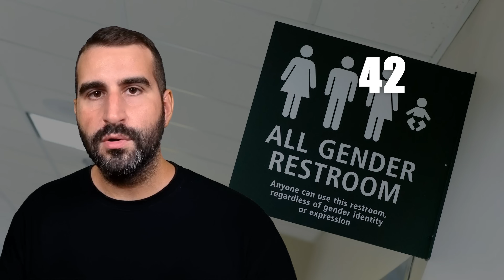50 απίστευτα γεγονότα για τη Βραζιλία , που θα σας στείλουν για Samba στο Rio!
Η Βραζιλία, αυτή η μεγαλοπρεπής χώρα που καλύπτει την εκτενή επιφάνεια της Νότιας Αμερικής, είναι ένας κόσμος μέσα στον κόσμο. Με την ανεπανάληπτη φύση της, την πολυπολιτισμικότητά της και τον πλούσιο πολιτισμό της, η Βραζιλία συναρπάζει και εντυπωσιάζει. Από τις πανέμορφες παραλίες της Κοπακαμπάνα στο Ρίο ντε Τζανέιρο μέχρι την ακαταμάχητη φύση του Αμαζονίου, η Βραζιλία συνδυάζει την εξωτική ομορφιά με τη ζωντάνια της μουσικής, το χορό και το πάθος της κουλτούρας της σε έναν συναρπαστικό μείγμα.

Από το παγκοσμίως φημισμένο καρναβάλι του Ρίο ντε Τζανέιρο, όπου οι χορευτές στολίζουν τις οδούς με χρώματα και ρυθμό, μέχρι την ποδοσφαιρική παράδοση που δεν γνωρίζει σύγκριση, η Βραζιλία έχει καταφέρει να κατακτήσει την προσοχή του κόσμου.

Το εθνικό πιάτο με ρύζι και φασόλια αντικατοπτρίζει την ποικιλομορφία των εθνικών κουζινών που σμίγουν εκεί. Αυτή η εκλεκτική μίξη των γεύσεων είναι αποτέλεσμα της πλούσιας πολιτιστικής κληρονομιάς που χαρακτηρίζει τη Βραζιλία.

Πέρα από τα εξωτικά της τοπία και την πολυμορφία της, η Βραζιλία αντιπροσωπεύει και το πνεύμα της απόλαυσης της ζωής, του χορού και της μουσικής.